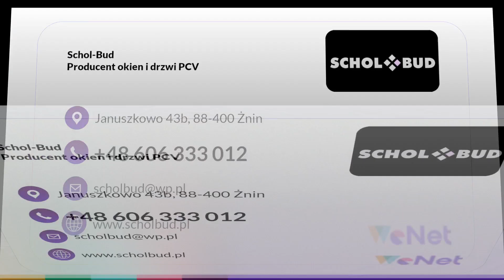Okna Rynarzewo Schol-Bud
Schol-Bud to firma oferująca wysokiej jakości okna i drzwi. Działamy na rynku od 2004 roku. Nasza siedziba znajduje się w Rynarzewie, w województwie kujawsko-pomorskim.
W naszej ofercie znajdują się wysokiej jakości drzwi i okien PCV, w tym również okna dachowe. Dostarczamy zarówno drzwi wewnętrzne, jak i zewnętrzne, a także zajmujemy się kompleksową obsługą klienta, oferując montaż naszych produktów.
W asortymencie posiadamy również bramy segmentowe i uchylne, rolety, żaluzje oraz parapety. Wszystkie produkty wykonujemy z najwyższej jakości materiałów, co przekłada się na ich trwałość i estetyczny wygląd.